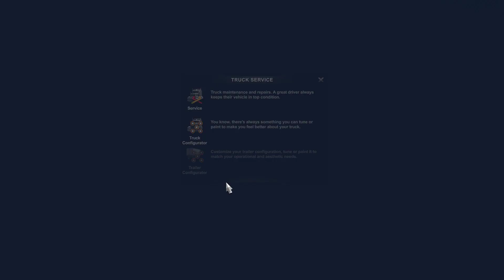American Truck Simulator - Del Rio, TX to Idaho Falls, ID | 1432 Miles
Watch me carry out transport operations across America and Europe, so ready your couch and come with me on an awesome scenic journey of trucking.

Today I'm hauling Sawdust Panels from Del Rio, TX to Idaho Falls, ID | 1432 Miles